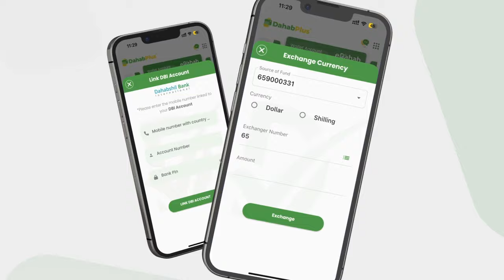Maxaa ku soo kordhay dagaalka Iiraan iyo Israel?